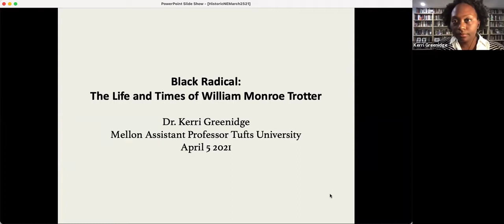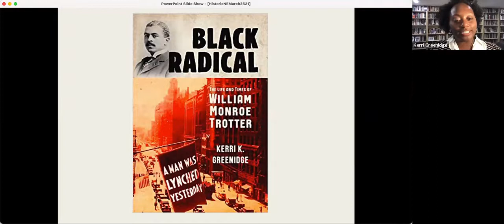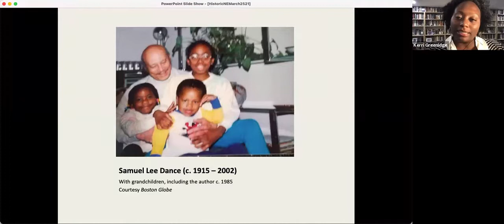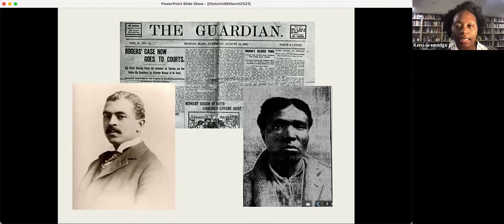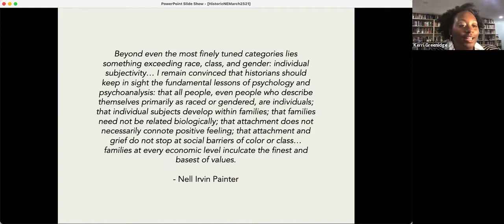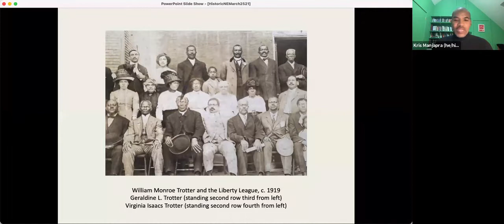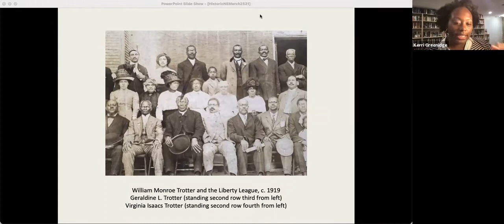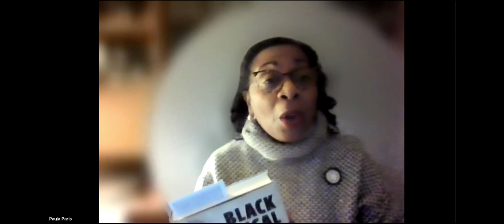A People’s History of Black Cambridge & Boston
Dr. Kerri Greenidge, in conversation with Dr. Kris Manjapra, both professors of Race, Colonialism & Diaspora at Tufts University; Kris is also the Board Chair of Black History in Action for Cambridgeport.